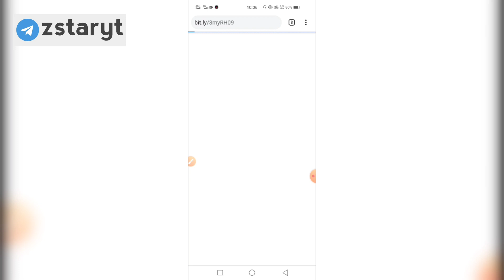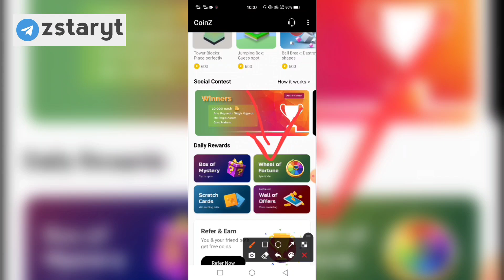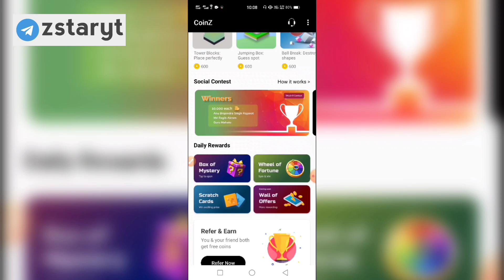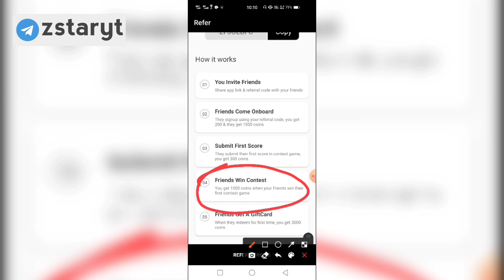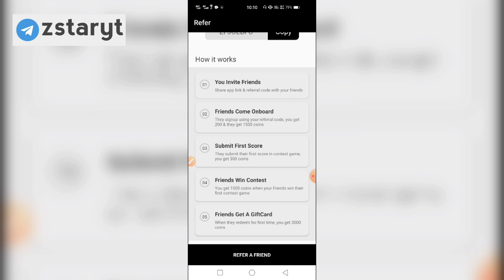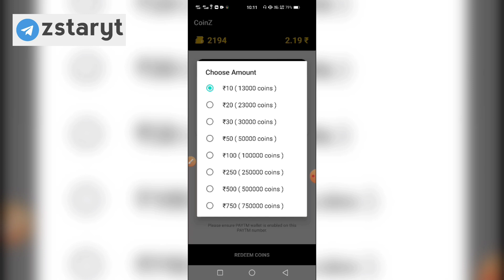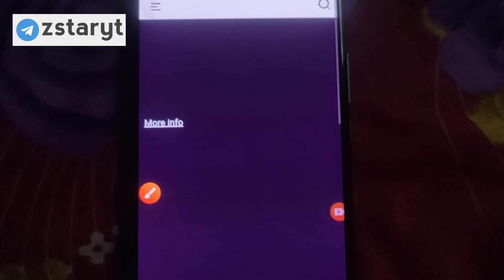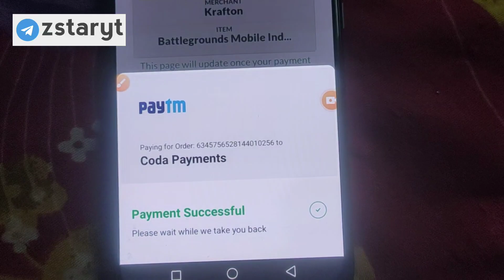New Spin App Get Free Unlimited UC & Free Royal Pass Bgmi | 1 Spin Free 60 UC & 10 Spin Free 660 UC